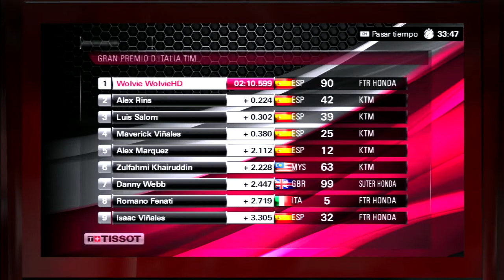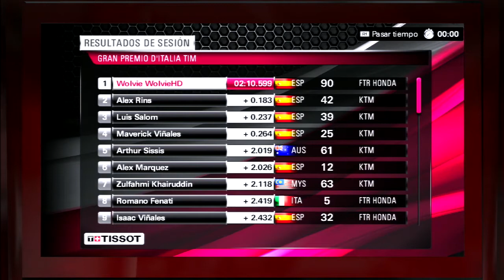MotoGP13 | San Carlo Honda Gresini #2 | Modo Carrera PS3 Mugello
Segunda carrera como piloto Wild Card en el circuito de Mugello, corriendo por primera vez en mojado.

*** Recordad poner calidad HD 720p ***

Gracias